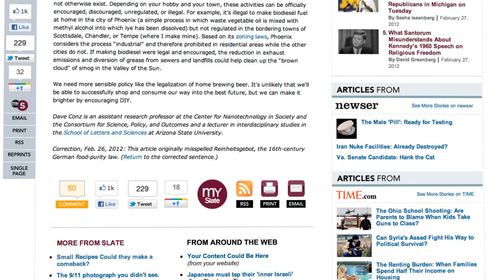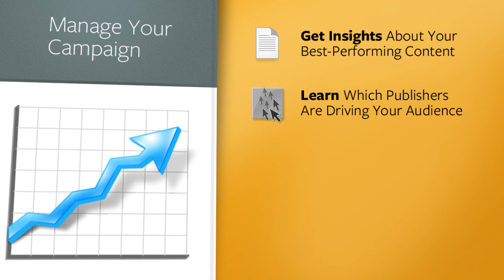Outbrain Amplify - Explainer Video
Learn how Amplify Self-Serve can get your videos, blogs, articles and other content recommended on leading publisher sites. For as little as $10 a day, you can drive highly engaged readers directly from these publishers to your content.

With the success of their last explainer video campaign, Outbrain came to IQ Foundry looking to repeat the winning formula with a higher level of production and polish.  Our team worked with Outbrain to create an explainer to tell the story of the new Outbrain Amplify Service to their customers.